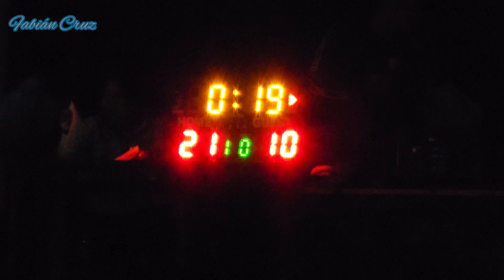Super Final de Basquetbol en San Juan Mixtepec Oaxaca